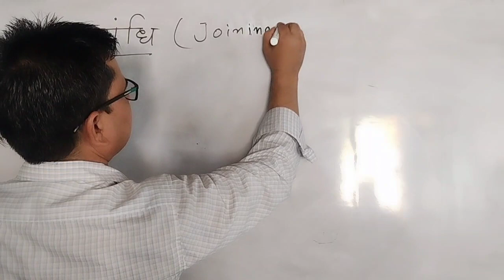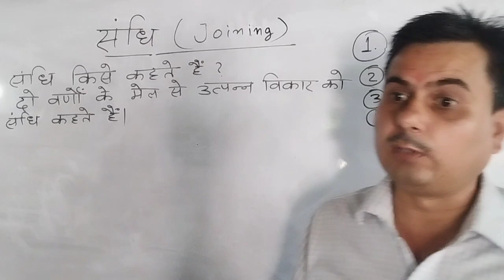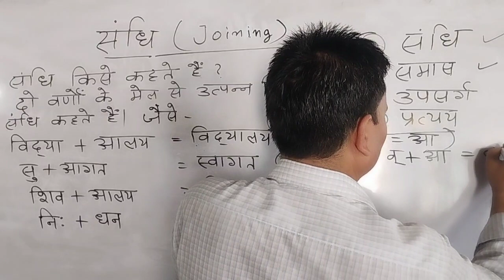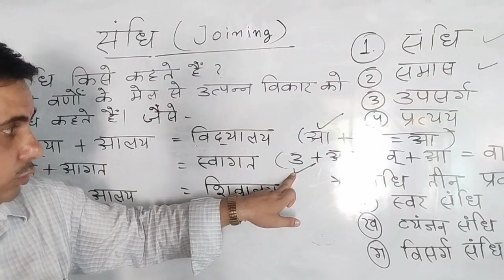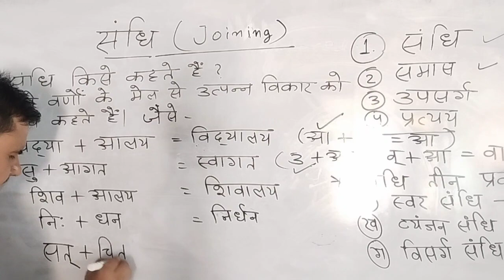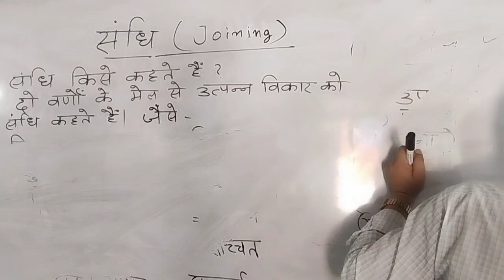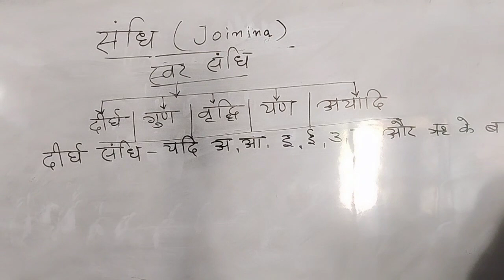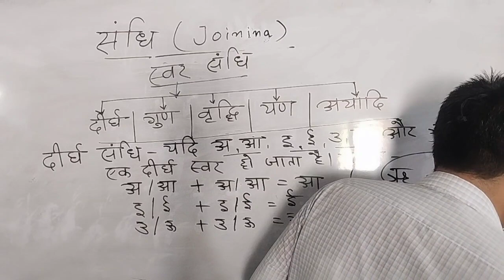Hindi class (संधि) Bihar police Target batch Time:-10:00AM